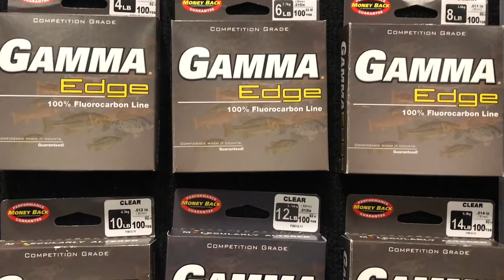New Products and Cool People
We find some cool new products and meet some very cool people at the Raleigh Bass and Salt Water Expo!

Thanks for coming out and hanging out with us guys!

Other Clothing:

Zionor Goggles:

Glacier Glove
Pro Angler Light:

Pro Angler:

Equipment I use:

Fishing Tools:

Code BASSGEEK10 for 10%off

Flambeau Tuff Tanner Water Proof:

Black Thread:

Gorilla Epoxy:

Locktight Gel:

Smelly Jelly:

KVD Line and Lure Treatment

Rods:

Lew's Custom Speed

Reels:

Lew's BB1 Pro:

Terminal Tackle

Gamakatsu weighted swimbait hooks

Baits

Boat Electronics:

Humminbird Graphs:

Humminbird 360

3x's Gopro Hero 5 Blacks

Saramonic SR-XM1 Omnidirectional Microphone Plug and Play Mic

Follow me as I fish the Volunteer Division of the FLW BFL's